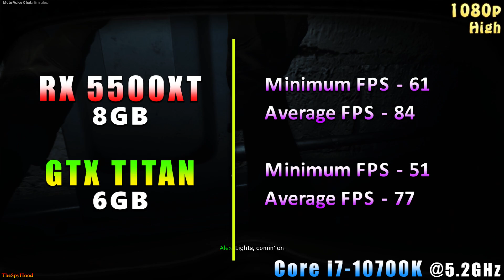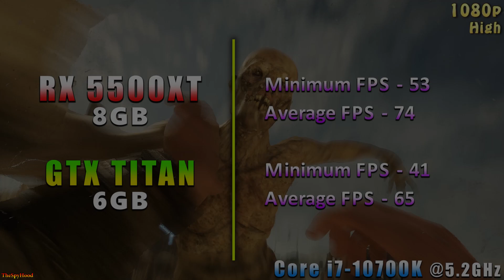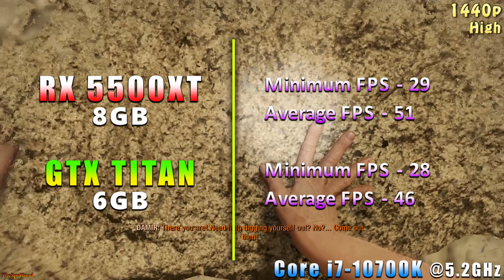RX 5500 XT 8GB vs GTX TITAN 6GB | Will the Budget GPU Blow Away the Legend??? (6 Years Difference)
RX 5500 XT 8GB vs GTX TITAN 6GB | PC Gameplay Benchmark Test in 1080p and 1440p | Core i7 10700K @5.2GHz

System Specs :
Operating System : Windows 10 Pro 64 Bit
CPU : Intel Core i7-10700K OC @5.2GHz (Gigabyte Z490 AORUS Master)
GPU 1 : AMD Radeon RX 5500 XT 8GB @Stock
GPU 2 : NVIDIA GeForce GTX TITAN 6GB @Stock
CPU Cooler : Corsair H100i RGB Platinum 240mm AIO Liquid Cooler
PSU : Cooler Master V1000 SMPS
RAM : Corsair Vengeance RGB Pro Series 4*8GB DDR4 3600MHz